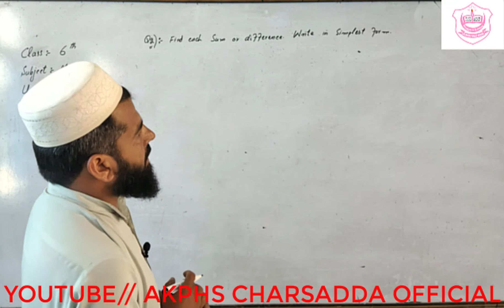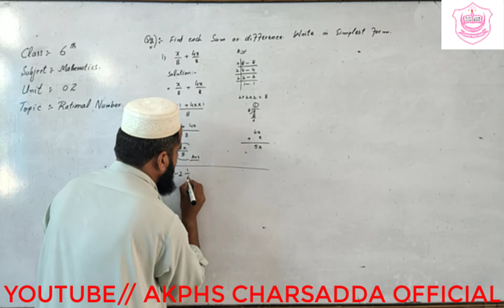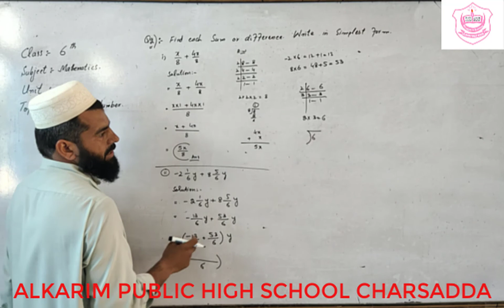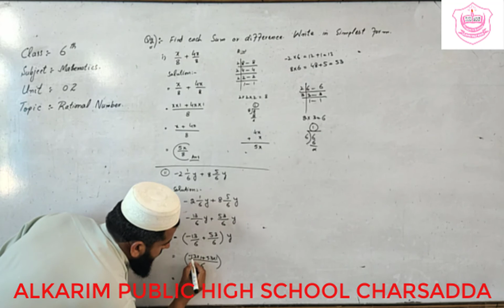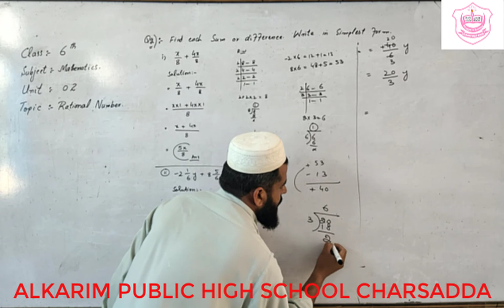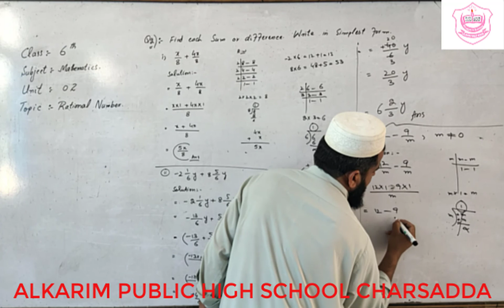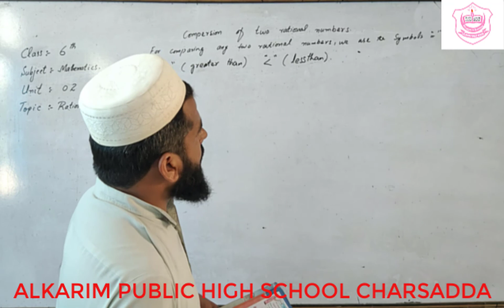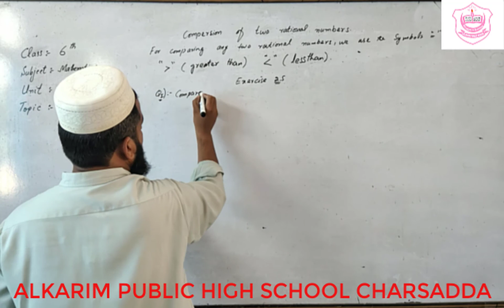Exercise 2.4 "Rational Number" Page 38 (Grade 6)